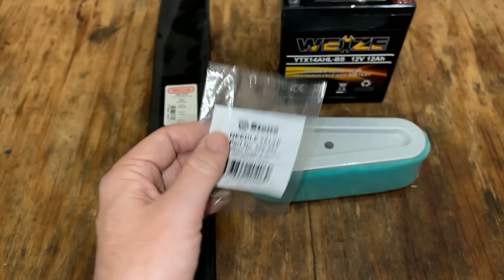First Start in 20 Years - MTD Riding Mower w/Briggs IC Engine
This MTD riding mower was used in Nebraska the first few years of its life before coming up north where it sat in a garage for almost 20 years.  It appears to be in very good condition, but has some issues from being in storage for all that time.  Will it run and cut again?

MTD Model: 136B560B000
Briggs Model: 28D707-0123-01 Code: 950907ZA

Air Filter
Blade: Oregon 98-032, MTD 942-0256A, Stens 335-646, Rotary 3354
Liquid Film
Spark Tester
Tank Bushing

I use Harbor Freight Super Heavy Duty Degreaser in my ultrasonic cleaner.